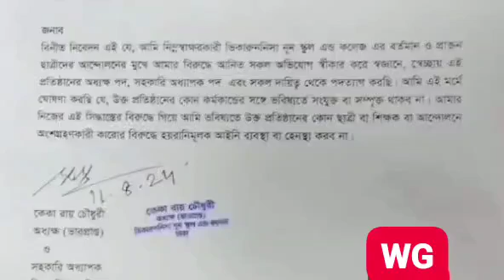প/দ/ত্যা/গ করলেন ভিকারুননিসা স্কুলের প্রধান শিক্ষিকা। | WG News BD